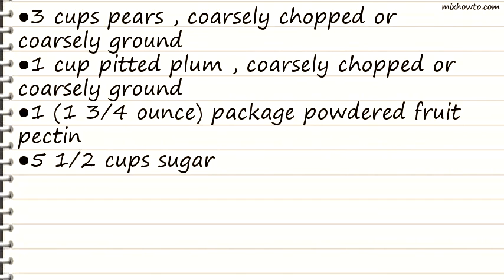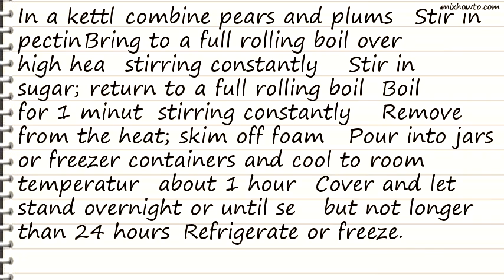Recipe Plum Kissed Pear Jam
INGREDIENTS:
●3 cups pears , coarsely chopped or coarsely ground
●1 cup pitted plum , coarsely chopped or coarsely ground
●1 (1 3/4 ounce) package powdered fruit pectin